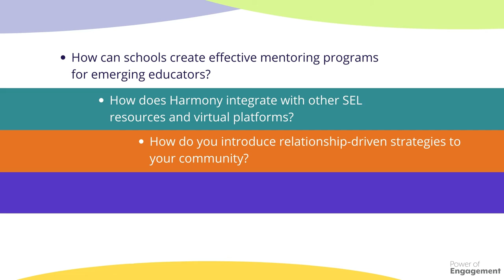The Power of Engagement Summit | Harmony SEL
Building connection for innovative solutions Feb. 22-25.

Developed with the unique needs and goals of our program users in mind, the virtual Power of Engagement Summit will super-charge your implementation strategy. Leaders in education, social and emotional learning (SEL), and relationship-driven strategies will be joined by educators and school administrators who are navigating today’s unique landscape. Together, we will make connections and collaborate on implementation solutions using Harmony SEL, Inspire Teaching & Learning, Fundraising Academy Cause Selling Education, and real-life successes from practitioners like you.

Visit the Power of Engagement website to learn more about our exciting lineup of esteemed speakers and breakout sessions. Register at no cost as an individual or group

Learn more about Harmony at HarmonySEL.org